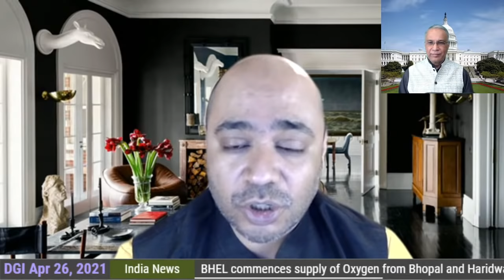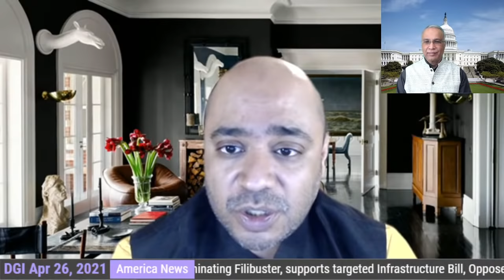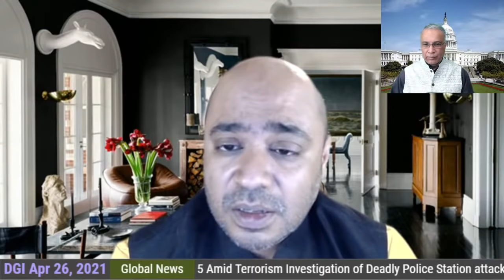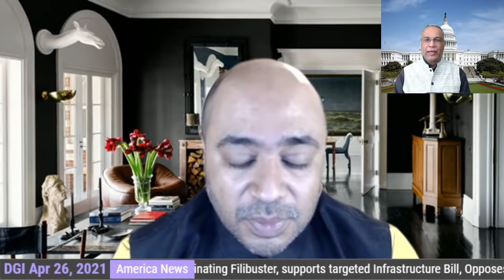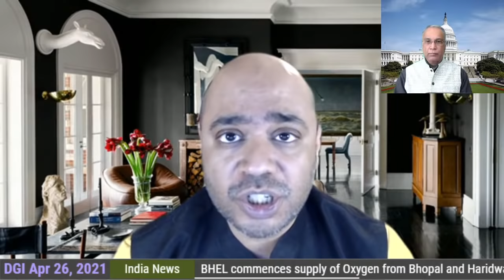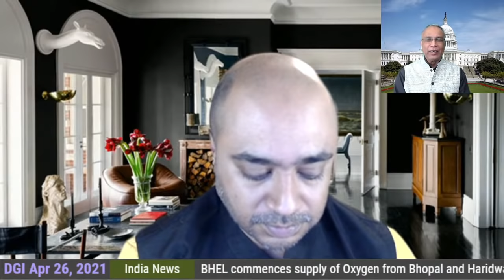EP12 Abhijit Iyer-Mitra on the shifting sands of US-India relationship and answers your questions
Use the hashtag AskAbhijit to post your questions

00:00 Intro
00:41 Challenges that are in front of India in term of how to deal with US
05:23 Should India leave the englosphere and work on an economic and security group with countries like France, Japan, Vietnam, Korea?
07:22 A joint development surface to air missile (SAM) equivalent to S400 with enough technology transfer would have made a lot of sense, but why aren’t they forthcoming and instead threatening sanctions.
08:43 Current situation is a rude awakening that the incumbent US administration is not a reliable
09:04 Seeing how India is vulnerable due to Covid and the US support is minimal at best, is China likely to make a move on India's borders again?
09:39 Japan still hasn't amended Article 9. Wouldn't it affect it's defence capabilities against China,
12:19 Kerala says it has enough oxygen to supply other states. Is it true or another farce
16:31 The Scroll which stated that Arvind Kejriwal wasn't the one responsible for setting up the Oxygen plants but a central body. What do you think about this?
17:57 Given what's happened in Delhi & Mumbai with Covid, Is there any provision for Medical emergency? If yes, Should Modi do it
23:08 Abhijit u says Biden & US policy makers are compromised by China and u also says u don't believe in conspiracy theories about China infiltrating & affecting US policies. R u not contradicting yourself?
27:11 UP is much more affected than Delhi but, our CM is saying there is no shortage of beds in UP. In Kanpur one O2 cylinder is costing 1 lakh.
29:43 How long before we come up with our own enterprise cloud offering?
30:27 Is Abhijith planning to write books on Foreign policy, defense policy, Improving capacity of Indian state?
34:44 Opinion on China offering to Help India in pandemic control efforts? Are they being sincere or only trying to sell
36:23 Why are we buying oxygen from UAE and other European countries if we have enough oxygen in India
37:32 Do you think this second wave will be fatal to BJP's electoral prospects and has the fall of BJP started with this mistake of mismanaging the pandemic
38:46 He is working on a non-profiy youtube channel about historical battles in India that are not taught in history books, want to help indic narrative, would like some guidance once the videos are ready.
40:46 Watched your videos on LCA, your views on how good or bad is our carbon fibre quality compared to other countries? Should we continue with it in AMCA?
42:03 When people hate Modi then without reason they have hate RSS, pro-nationalist, right-wing etc. Why is there such patterned hate?
42:55 Abhijit do you consider yourself an occidentalist? Why?
43:37 Have you had beetroot sambhar?
44:40 Why is Abhijit Iyer Mitra so negative on India's growth?
46:47 Based on the German counsellor's comment do you see a shift in the way the Germans view India? Is this something that is permanent or temporary?
48:46 Who are calling the covid related decisions, is it the PMO, a task force, CMO, who are they?
47:07 Is Abhijit interested in taking up a post and working in Indian Govt like how Amish Tripathi now works as a director of Nehru Center in London? Why not?
51:50 Your tweet about the United States policy versus vis-a-vis India you said something to the effect that business to govt is okay, business to business is okay, govt to business is okay, govt to govt is not okay. Expand a little more on this.
54:52 Think-tanks ORF and Vivekananda Foundation, who is doing better research
57:34 Will a military administered govt work for India?
59:56 Will bringing Sputnik vaccine help or do we need to throw more resources at Covishield
1:01:23 With Saudi in our corner, would you say it's a foreign policy victory? If yes, what has worked in Saudi and UAE etc is still not working with the western world?
01:02:49 Could you suggest the top four books for each in Defence, India, Hinduism and World War II?
01:08:00 Has Modi done the right thing by not responding to Biden's statement